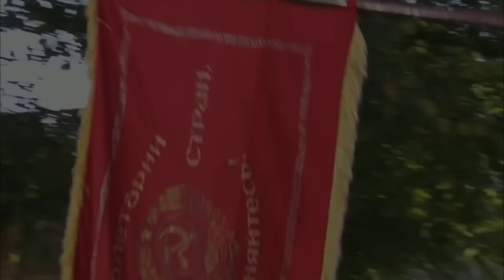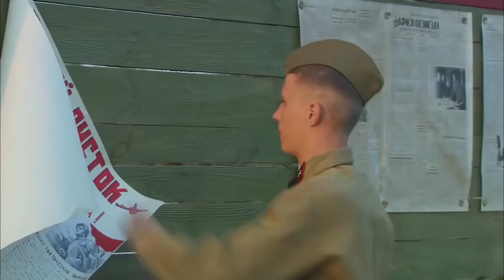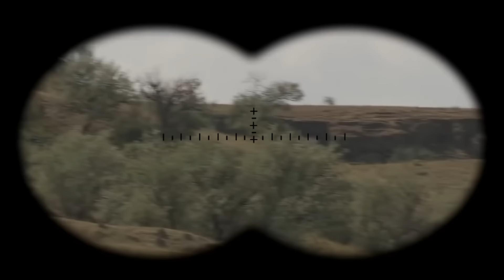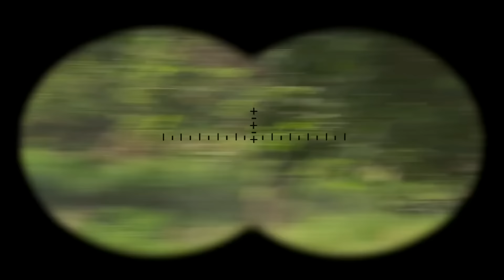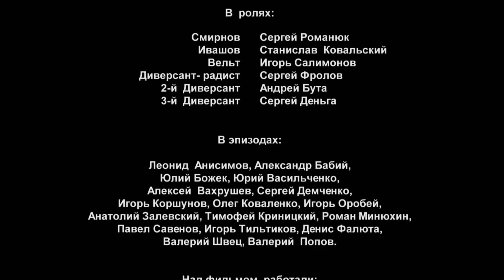ВОЕННЫЙ ФИЛЬМ! МОЛОДЫЕ БОЙЦЫ РЕШАЮТ ПРОРЫВАТЬСЯ К СОВЕТСКИМ ВОЙСКАМ! Сорокапятка! Русский фильм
Первые дни Великой Отечественной войны. В суматохе отступления советских войск, под Брестом остается артиллерийский расчет под командованием лейтенанта Гусева – вчерашнего выпускника военного училища, прибывшего в расположение своей части всего лишь за день до начала войны. Чудом уцелев во время бомбежки, Гусев и его товарищи оказываются в тылу немецких войск. Вооружившись противотанковой пушкой калибра 45-мм калибра, молодые бойцы решают прорываться к советским войскам, в то время, как фронт продолжает отступать все дальше и дальше.